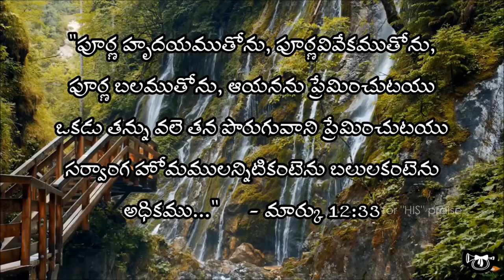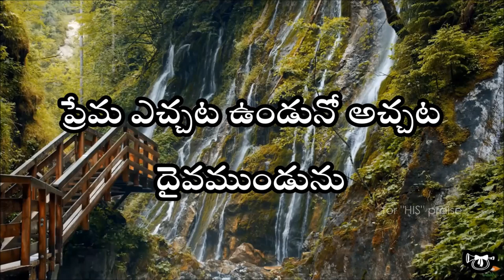prema yechata vunduno (ప్రేమ ఎచ్చట ఉండునో )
ప్రేమ ఎచ్చట ఉండునో అచ్చట దైవముండును
1.క్రీస్తు ప్రేమ ఒకటిగా దీవించెను మనలను
  ఆయనందే ఆనందోత్సాహములు గొనెదము
  భయభక్తులు పెనుగొన జీవేసుని ప్రేమింతము
  హృదయ పూర్వకంబుగా నిజముగ ప్రేమింతము
2.అందుచేత అందరము ఏకమైయుందము
  భేదభావమంకురించు భద్రతలేకున్నచో
  స్పర్ధలన్ని సమసిపోయి ద్వేషమంతరించుదా
  మనమధ్యన క్రీస్తు ఉండి మనుతురులే సతతము
3.ముక్తిగన్న పుణ్యులతో పరవసించు క్రీస్తువా
  సుందరముఖ పద్మమును చూడనిమ్ము దైవమా
  నిరూపితము నిరవధికము నైనయానందము
  పరంపరగ యుగయుగములు పొంది మేము ఉందుము

for 'HIS' praise
can comment on